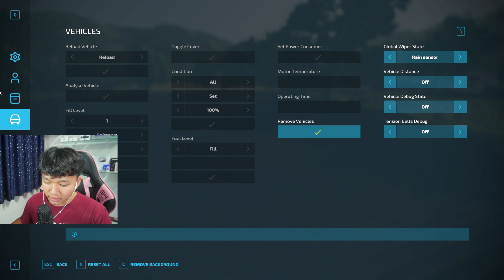เปิดตัว Maps ใหม่เอารถเกี่ยวช้างสีเขียวไปเกี่ยว | Farming Simulator 22